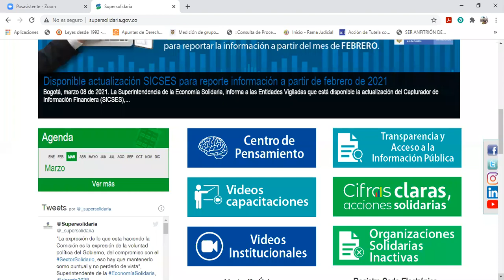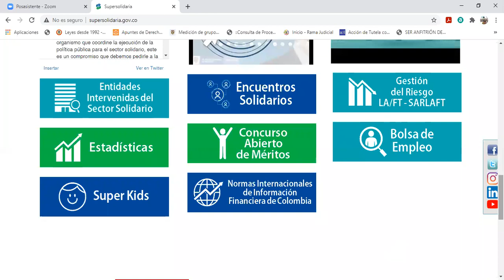Sesión 18 - 3 A Sociedades I - 21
ESAL y Cooperativas